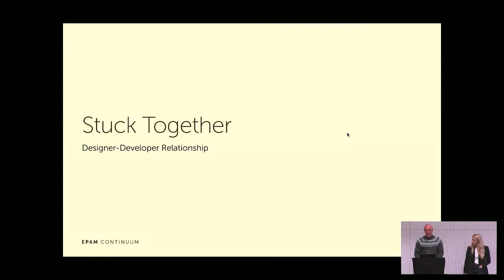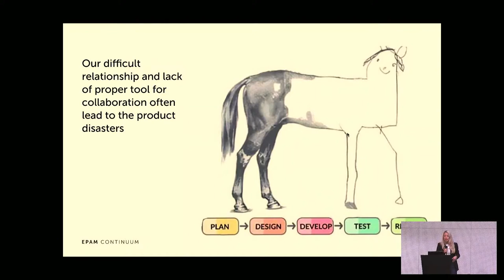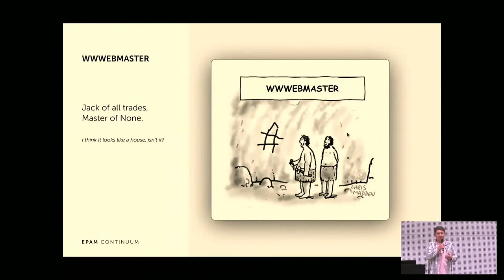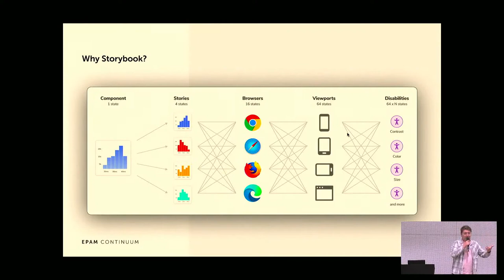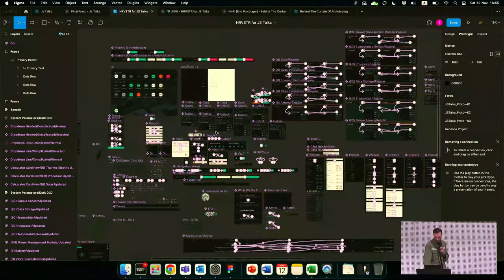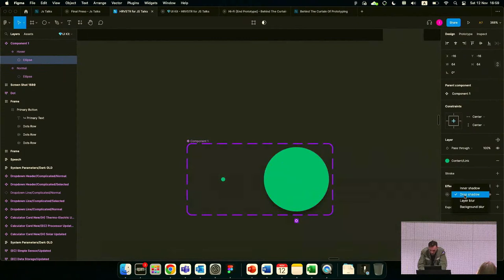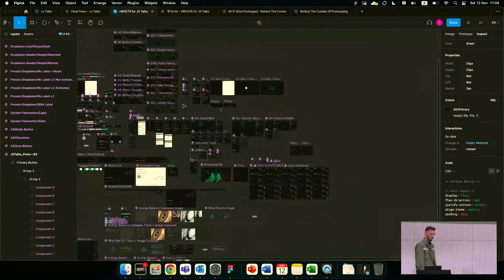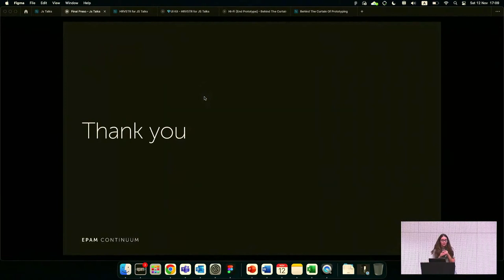Designers/Developers - Stuck Together - Pete Parkhomenko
Designers/Developers - Stuck Together